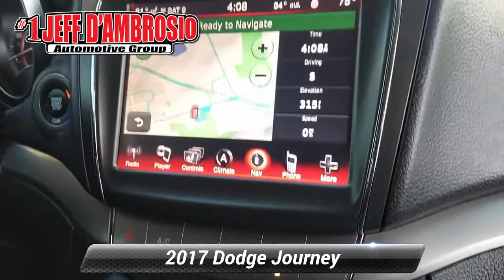Certified 2017 Dodge Journey Crossroad Plus, Downingtown, PA 212832B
1221 E. Lancaster Ave

Destination Downingtown! Jeff D'Ambrosio the dealership you can trust! Over 38 Acres of New & Pre-Owned Cars, Van, Trucks & SUV's. Guaranteed you will get the lowest Price from us or we will beat it!2017 Dodge Journey Crossroad in Pitch Black Clearcoat with Black Leather.Clean CARFAX. Certified. Powerful AWD Traction!, Low Mileage!, Factory Certified, AWD, 4-Wheel Disc Brakes, 5-Year SiriusXM Traffic Service, 8.4"Touchscreen Display, ABS brakes, ATC w/3-Zone Temperature Control, Brake assist, Cargo Net, Crossroad Equipment Group, Electronic Stability Control, Four wheel independent suspension, Front & Rear Aimable LED Lamps, Front Passenger Forward Fold Flat Seat, Garmin Navigation System, Heated Front Seats, Heated Steering Wheel, Interior Observation Mirror, Leather Seats w/Sport Mesh Inserts, Light Gray Accent Stitching, Navigation & Back-Up Camera Group, Overhead Console, ParkSense Rear Park Assist System, ParkView Rear Back-Up Camera, Passenger Assist Handles, Passenger In Seat Cushion Storage, Performance Suspension, Popular Equipment Group, Power 4-Way Driver Lumber Adjust, Power 6-Way Driver Seat, Power windows, Premium Door Trim Panel w/Stitching, Quick Order Package 28V Crossroad Plus, Radio: Uconnect 3 Nav w/8.4"Display, Radio: Uconnect 3 w/8.4"Display, Remote keyless entry, Remote Start System, Security Alarm, SiriusXM Traffic, SiriusXM Travel Link, Sun Visors w/Illuminated Vanity Mirrors, Traction control, Universal Garage Door Opener, Wheels: 19"x 7"Hyper Black Aluminum. AWD 3.6L V6 24V VVT 6-Speed Automatic Odometer is 27666 miles below market average!Certification Program Details: Type your description hereCome in as a customer, leave as a friend!! Readers Choice Best of Chester County. At Jeff D'Ambrosio our finance department is focused on helping our customers get the right finance program at the most competitive rates.

[RLVID:39821:14c94c6089d5b88a:06d780d1fa53aff5:1]